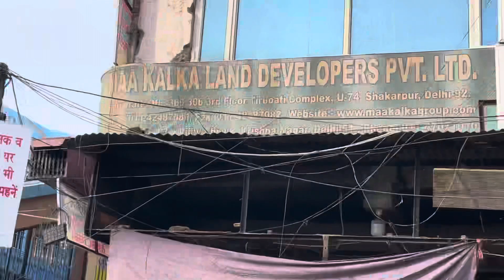East Delhi ki famous Thandi mithi Lassi ! Rajsathani Khasta kachori Ka swaad Delhi main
East Delhi ki famous kachori
And thandi mithi lassi

1. Location
Laxmi nagar
Shiri Ganesh corner

Chhole bathure
Kachori
Khasta kachori
Kachori vlog
Kachori video
Kachori recipe
Mithi Lassi
Best Lassi in Delhi
Lassi vlog
Lassi making
Lassi video
Viral video
Food vlog
Food challenge
Street food
Kulhad wali Lassi
East delhi explore
Food explore
Best food vlog
Chhole with kulche
Aam ka achar
Mirch ka achar
Delhi ke best chhole bathure
Best chhole bathure in delhi
Pharganj ke famous chhole bathure
Sita ram ke chhole bathure

As

Watch me recent video
Editor & Creator
Kaur foodie
Simran